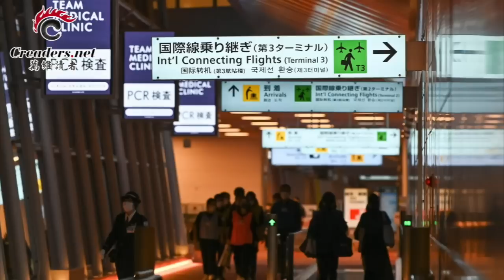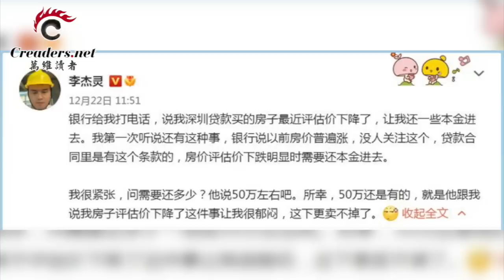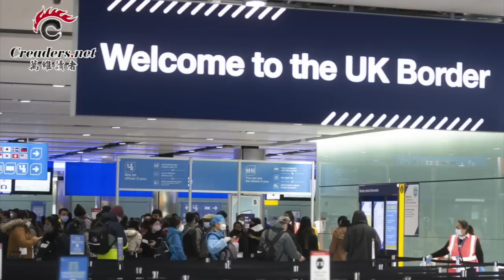中国变异株窜全球 意大利宣布中国游客检测结果；当心！深圳发出了最新信号；如何应对北京“躺平” 欧盟紧急开会协商；中美航班增加？美国航空公司回应（《万维读报》20221229-1 FACC）